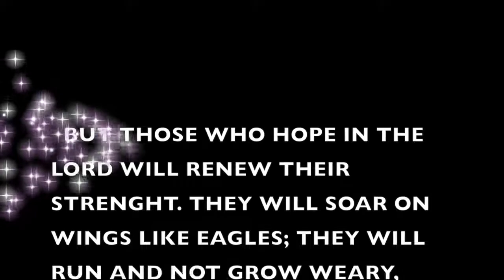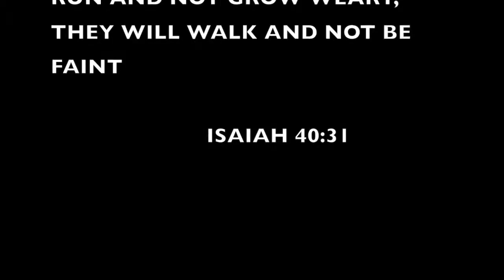A MESSAGE OF HOPE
A Message of Hope TV show hosted by Christina Lockett with special guest author and educator Kenyatha Loftis.